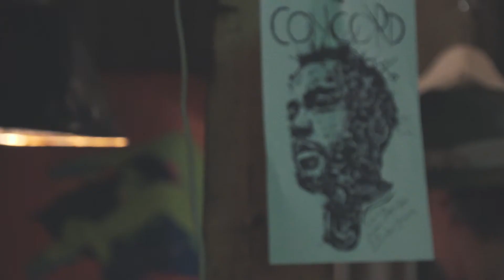CONCORD40 NOVOL × Hiroko Otsuka @ GRASS ROOTS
横浜GRASS ROOTS。ペインターNOVOLとDJ Hiroko Otsukaのセッション。